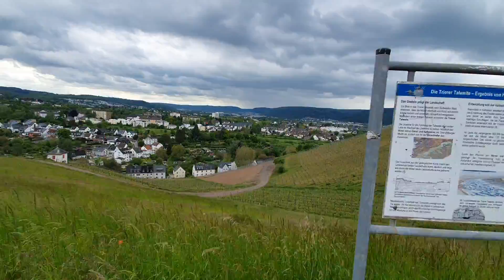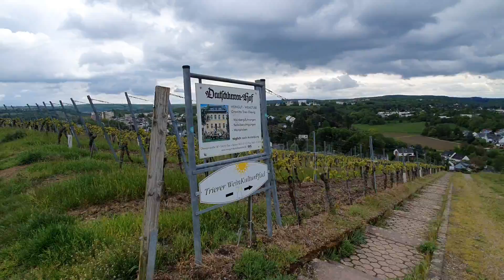Hiking the Moselle Trail Rest Day in Trier Part 9